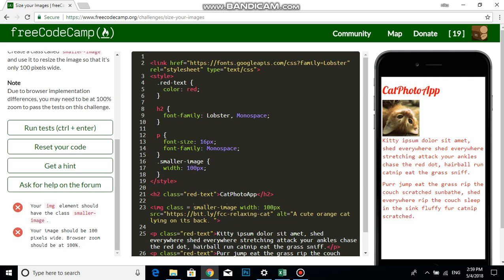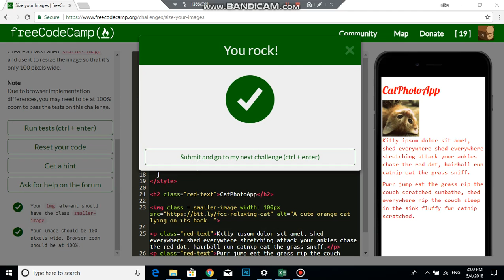Size your Images Free Code Camp